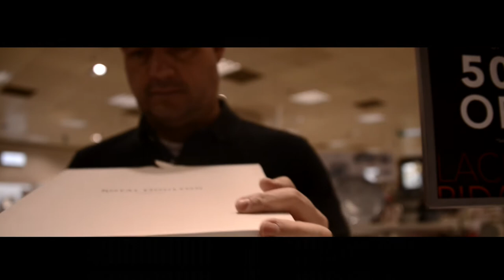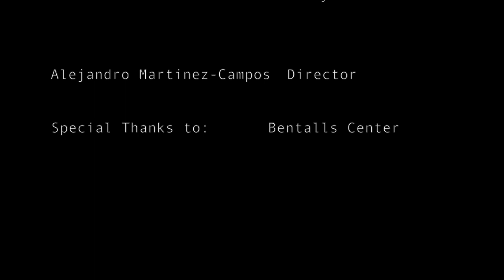The Plate (Short Film)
A 2nd Year Film Class short film project.

Directed by Alejandro Martinez-Campos